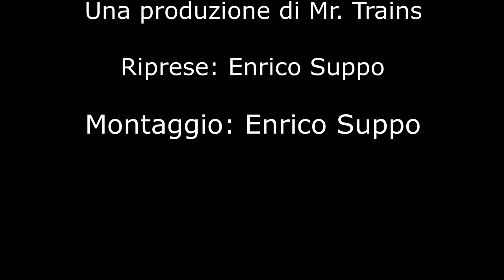In cabina della Torino - Ceres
Video nella cabina B del TTR 018 che ha effettuato il treno 15 delle 8:43 da Torino Dora a Ciriè e il treno Speciale 115 delle 9:13 da Ciriè a Germagnano e il treno speciale 225 delle 9:49 da Germagnano a Ceres. (29/06/2019)

La ferrovia Torino-Ceres è una linea ferroviaria regionale della città metropolitana di Torino che collega il capoluogo piemontese a Ceres passando per la Reggia di Venaria, l'Aeroporto di Caselle e le Valli di Lanzo; fu aperta per tratti successivi dal 1868 al 1916. Dal 2003 è gestita dal Gruppo Torinese Trasporti, mentre in passato fu gestita dalla Società Anonima Canavese per la Ferrovia Torino-Ciriè (SACFTC), dalla Ferrovia Torino-Ciriè-Valli di Lanzo (FTCL), dalle Ferrovie Torino Nord (FTN), dalla Gestione Commissariale Governativa della Ferrovia Torino-Ceres (FTC) e dalla Società per Azioni Torinese Trasporti Intercomunali (SATTI).